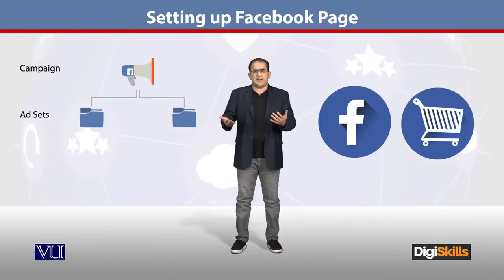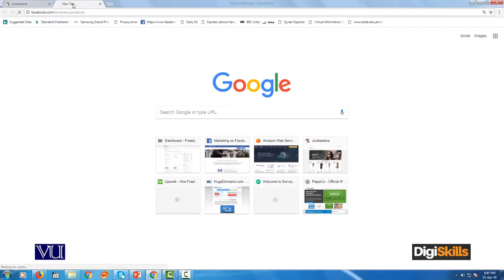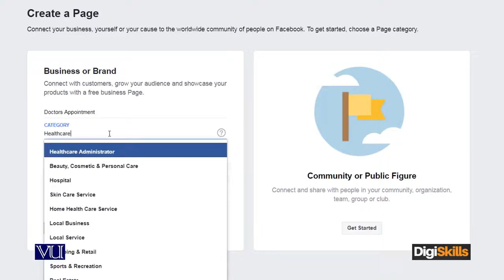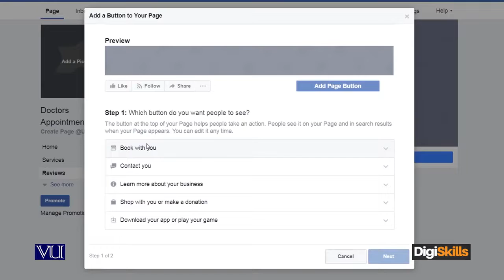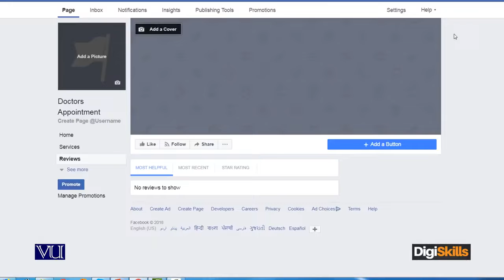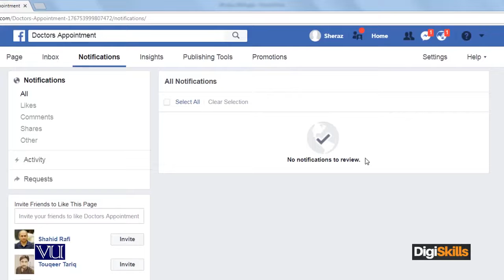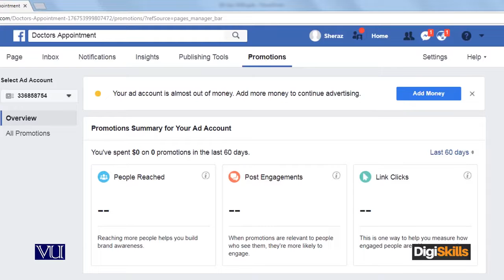056 E-Commerce How to Create Facebook Page ?